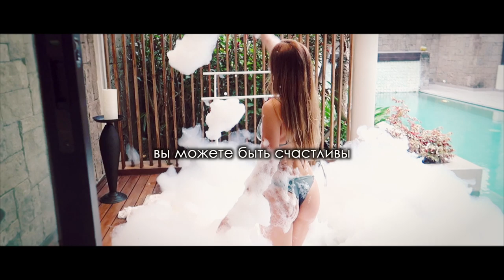ПОСМОТРИ, ПРЕЖДЕ ЧЕМ ПРОЖИТЬ ДЕНЬ В ГОНКЕ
Привет! Я вернулась! В этом ролике я хотела вам показать через картинки и музыку те эмоции, которые я испытывала долгое время. Видео было создано не по сценарию, а случайно по вдохновению! Если у вас сейчас тяжелый момент в жизни или все идет не так, как вы хотите, то остановитесь на 5 минут и поймите, что у каждого бывают такие моменты, но он ПРОХОДЯТ! И я очень хочу помочь всем тем, кто все еще страдает, расстраивается, чувствует себя несчастливым. Даже если у вас есть все - это не значит, что вы достигли идеала. Нет! Есть нечто большее, а что? Это вы узнаете совсем скоро!